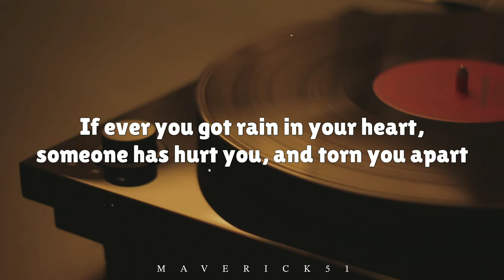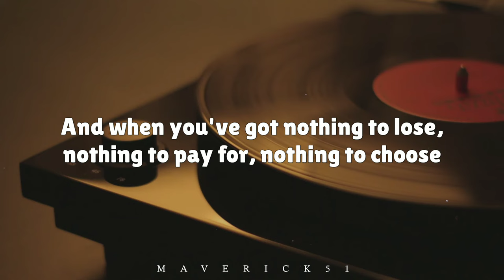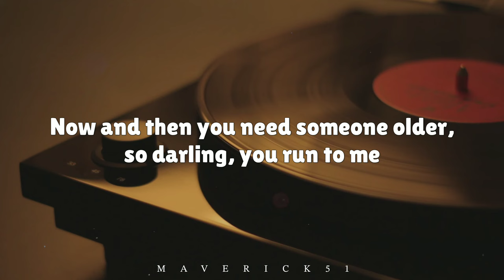Run To Me (LYRICS) by Bee Gees ♪